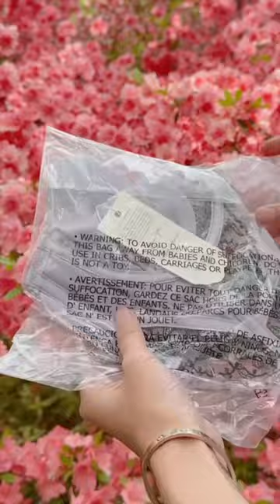รีวิวชุดชั้นในแบรนด์โปรด เคยฝันว่าอยากไปดูโชว์ของนางฟ้า Victoria Secret